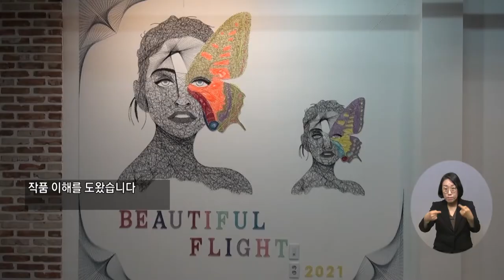복지TV뉴스 1602회 4월 27일 (수) 주요3 발달장애 예술인의 특별한 전시회_정운선 기자